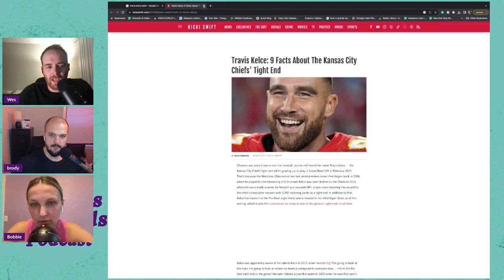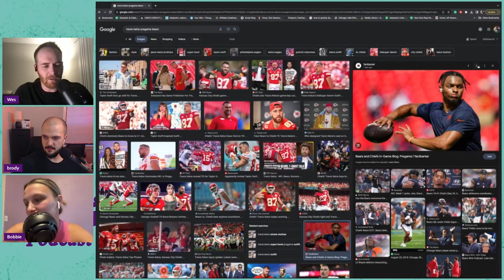We Are So Back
A New Taylor Swift boyfriend just dropped.  So you know the Thoughts and Friends Podcast crew had to hop on to discuss Chiefs Tight End Travis Kelce and his weird teeth.